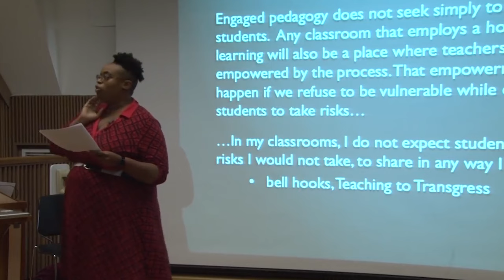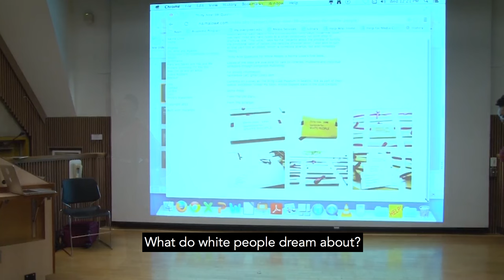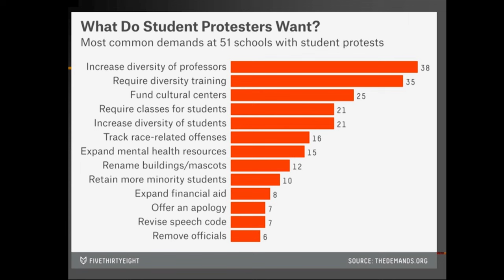Part Two: Teaching to Transgress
Part two of a three-part series of short films about Bret Weinstein & Heather Heying's harrowing experience at Evergreen State College.

BTC: bc1qjsqgmhzt0kfznc2y8x7grx23cmv2fd8qqpy8jc
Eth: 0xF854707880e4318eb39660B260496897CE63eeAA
Doge: DRPPYS86v4b4Z5ntkNs3twrtbq8hPfPbYf
Tron: TSAx5kJY47J3V4sKNeNXmdaEK2b8cRKZqT

May 2021 update: I have one final interview to shoot this month then will be deep in my editing cave for a couple months on the Grievance Scholars feature film. A sincere thank you to everyone that has donated so far, I can't emphasise enough how much it keeps this thing going.

Sign-up to my mailing list for updates on the film and other projects I'm working

PLEASE NOTE: I ask that viewers respect every person that appears on my channel. Please find constructive ways to discharge the emotions my films engender and please do not contact anyone that appears in my films unless it is positive.

I shot this discussion intending it to be a scene in a feature documentary I'm working on about The Grievance Studies Scandal

As I delved into the saga and learned more about what took place it became clear it needed to stand alone as its own story.

Former Evergreen Student, and fellow filmmaker, Benjamin Boyce was extremely helpful on this series. His work is a much deeper dive into the Evergreen events and I recommend watching his work and supporting his channel